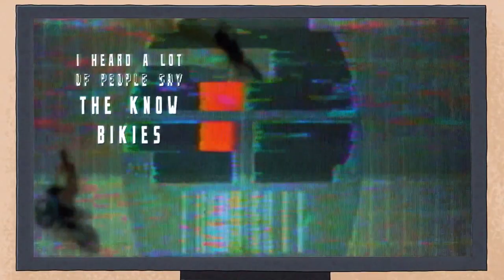SHADOW - TOM AND JERRY [BRYSON LINDSAY REMIX]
Remix by @bryson_fucking_lindsay

Original Video by @carlallison

Lyrics

[Chorus] Can't trust these squares no telly, they say I'm the one like Headie, round here don't move with a shank on my waist my boys got Waps no Fetty
Their legs will shake like jelly when it gets ugly that's betty, these rats get chased on sight I call that Tom and Jerry

[Verse 1]
Tom and Jerry cat and mouse why you hidin'? up and down for the reload damn my mothers car done mileage, can't open up my eyelids come a long way from the parties eating md tryna fry it, now we're loading up the buyers aye REDHOT REDHOT
Can't mention all my sizes, got so many strains in jars these flavors look like spices
Whip that foreign no license, did O.T in the trap coze the covid fucked the prices
I don't wanna hear no talk bout crisis
Money over violence and I learned that from the veterans, snaps of the trichomes that P just moves in seconds
Vacuum sealed don't smell that essence taking notes, giving lessons never in my life have i ever felt threatened, you ain't hard cuz drop that weapon

[CHORUS] x2

[Verse 2] I'm still in it for the CREAM, i drop ice in my bong no soda show love non stop for the team, come a long way since grams of Yoda
Now I smoke pounds while chilling on a sofa, bro still push 10 O's of cola crew do galves still getting over
I don't wanna hear no talk from posers aye
They know i do this properly still goin ain't no body gonna stop me on the rhythm i've been getting really cocky
Why you still push sticks like hockey, everybody wanna be a driller milwaukee
Do this for fun coze the rap game's sloppy, set trends while you maggots wanna copy
Blaze A grade while I'm sippin' on a coffee
They know I do this properly, still goin ain't no body gonna stop me on the rhythm I've been getting really cocky why you still push sticks like hockey everybody wanna be a driller milwaukee do this for fun coze the rap game... aye said i blaze A grade while i'm sippin on A.
When i'm sippin' on a ICE-T i know a lot of people really don't like me
I heard alot of people say they know bikies
I had to check alot of people no nikes
Still do my dance hold the Mary-Jane tightly
Moola on the jeans paint splashes on my right knee
I was born with the drip no IV still go to shows and i never take my I.D
What i spits so real tell me what you want don't tell me how you feel open up the box that's deal or no deal
If they get grabbed they'll be singin like seal, gotta go chrome if the background teal
Always paint walls but i rather hit steel, remember back home when i hustled for a meal ? big and black like Shaquille O'neal i said i shoot and miss like Shaquille O'neal